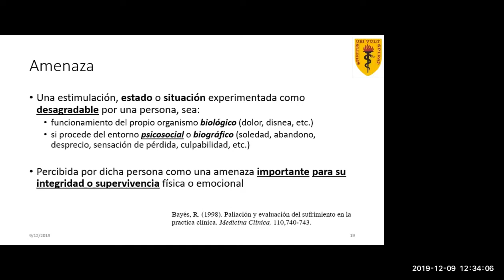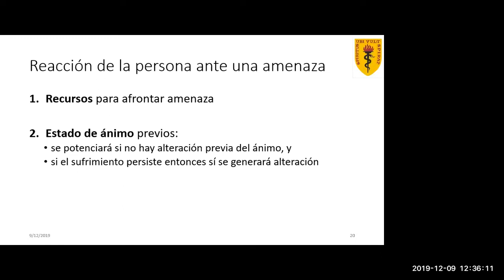Amenazas: ¿Qué son y cómo afrontarlas?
Bibliografía.
Ramón Bayés Sopena. Psicología del sufrimiento y de la muerte.

Vídeo completo en:
Sufrimiento - Reconocemos cómo sufren nuestros pacientes (o familiares o amigos)?